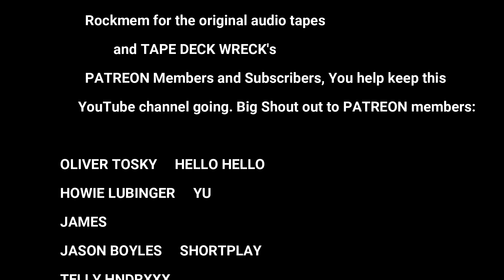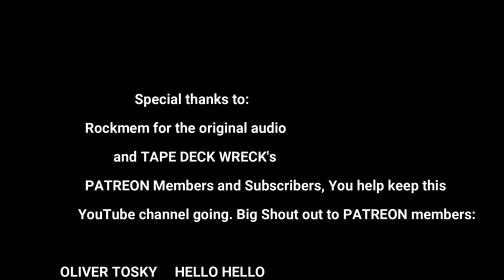Killamanjaro - Skateland 1983 (Tape Edit)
Jaro inna Skateland 1983
Sassafrass, Chaka Demus, Jim Kelly, Trevor Rankin, Danny Dread
Thanks Again